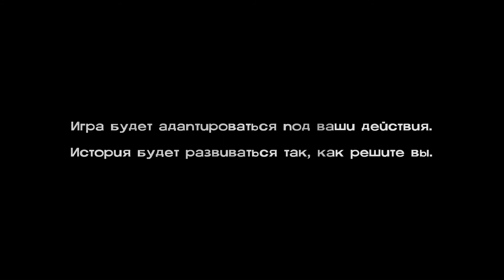Walking Dead По русски. Ходячие мертвецы. Прохождение#1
Эта игра гораздо более пугающая и кровавая, чем могло бы показаться на первый взгляд. Зомби здесь – не какие-то пластилиновые псевдоразлагающиеся куски пикселей, а настоящие ходячие мертвяки со сломанными костями, проломленными черепами, вздувшимися животами и оскаленными “улыбками”. Страшно, аж жуть.